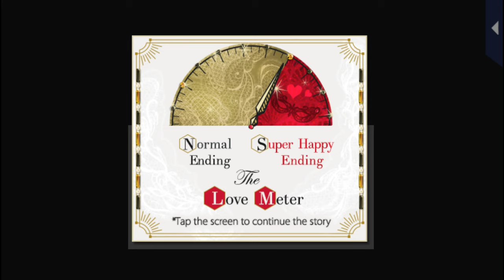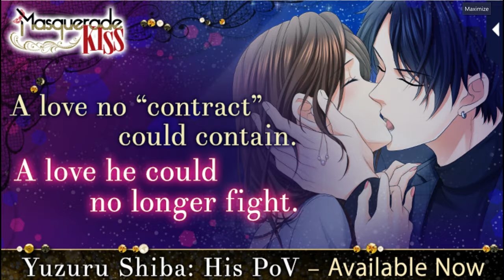Masquerade Kiss [Main Story 1] Yuzuru Shiba